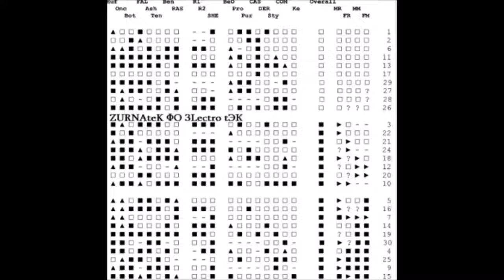ZURNAteK - Neilonis Nadzvisxe